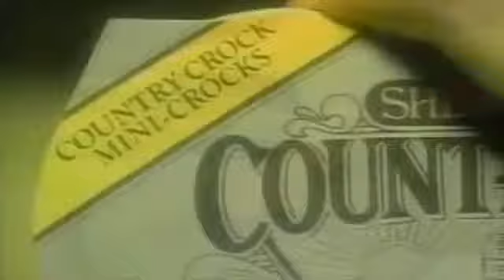Country Crock Spread commercial